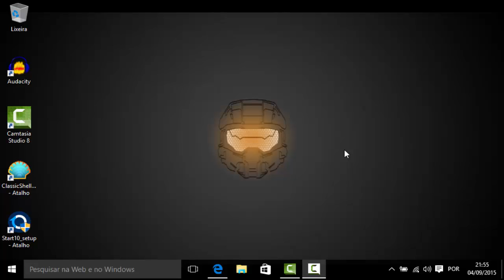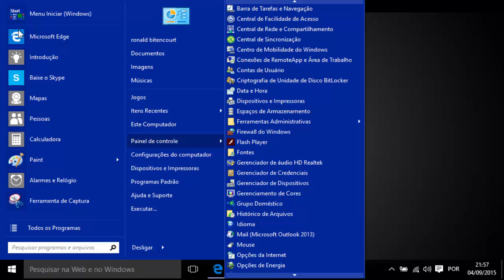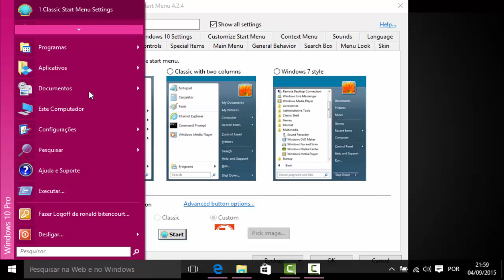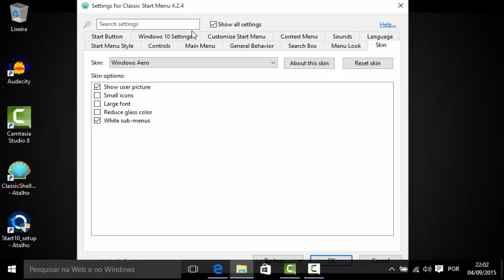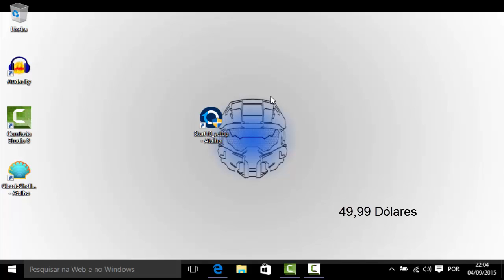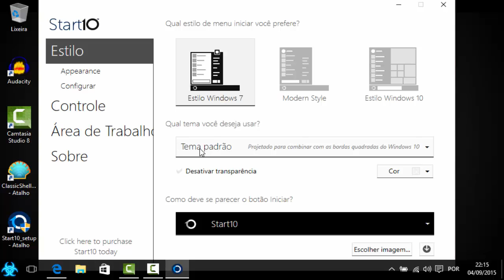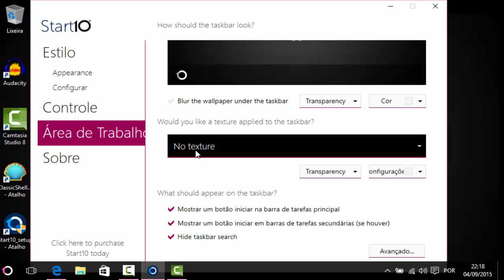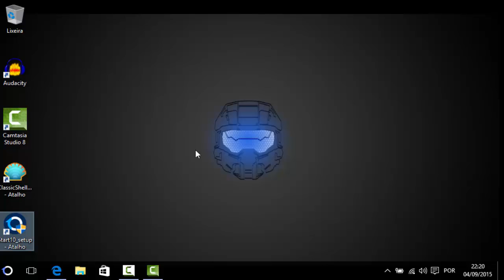[Tutorial] Como deixar o Menu Inicial do Windows 10 com cara de Windows 7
:::::::::::::Descrição do Vídeo:::::::::::::::
Olá, Pessoal do Canal
Bom, no vídeo de hoje aqui no Canal do Youtube, você vai aprender a como deixar o menu inicial do Windows 10 igual ou com cara de Windows 7, vamos usar dos Programa nesse vídeo, Um Programa Gratuito e outro de 30 de teste. :D